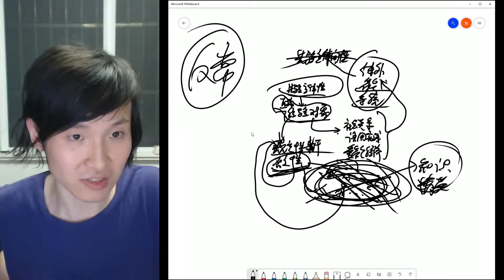【八分钟哲学】我认为当前时代极为可行的哲学与思想路径：从先验现象学、辩证法、精神分析走向通用符号学